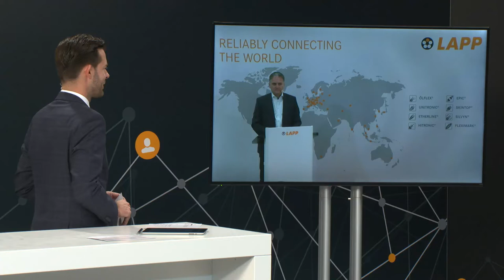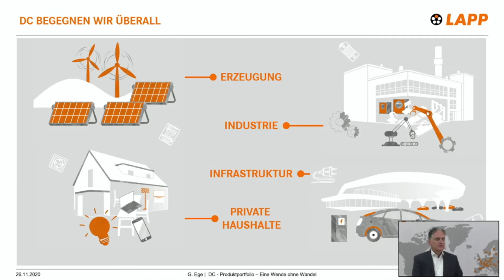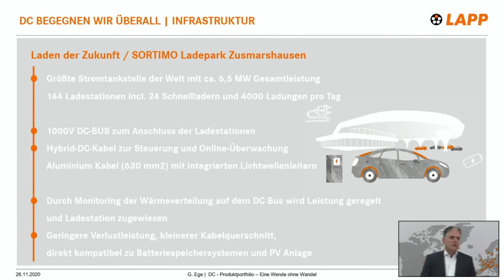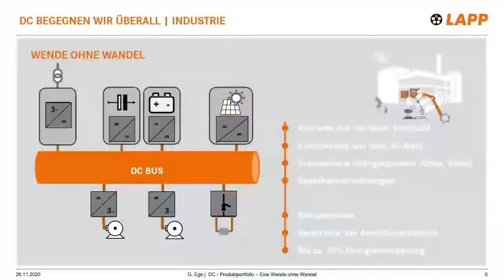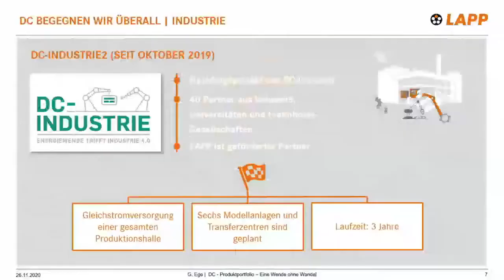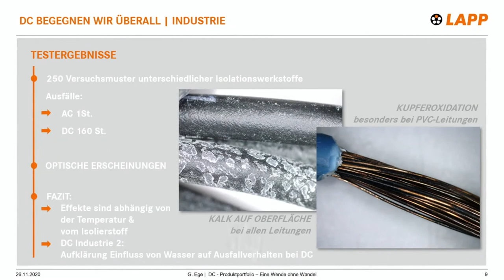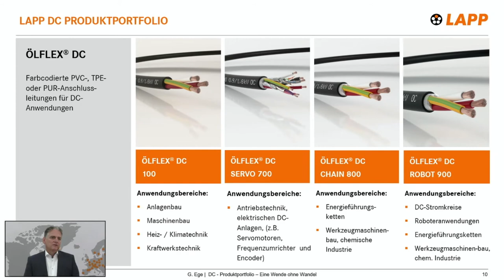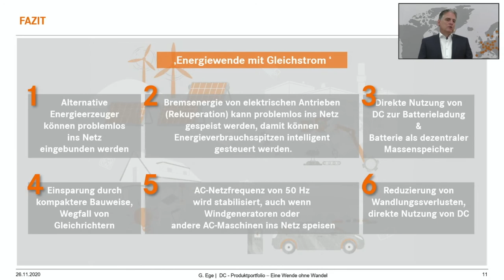Gleichstrom – Wende ohne Wandel?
„Wir brauchen eine Wende ohne Wandel“ – So formuliert es Guido Ege, Leiter Produktmanagement und Produktentwicklung bei der U.I. Lapp GmbH, wenn es um das Thema Gleichstrom geht. Besonders dann, wenn die Quelle für die Stromerzeugung aus erneuerbaren Energien wie Photovoltaik oder Windkraft kommt, wird klar, was er damit meint. Denn: Diese produzieren Gleichstrom (DC), der über Wechselrichter erst mal in Wechselstrom (AC) umgewandelt werden muss – und da viele Geräte und Antriebe nur mit Gleichstrom laufen, muss erneut umgewandelt werden. Somit kommt es zu enormen Wandlungsverlusten.

Es zeigt sich also: „Der langfristige Ausstieg aus den fossilen Energiequellen kann nur effizient gestaltet werden, wenn wir konsequent immer mehr auf Gleichstrom umstellen und Wandlungsverluste vermeiden.“ LAPP hat das frühzeitig erkannt und engagiert sich deshalb schon seit vielen Jahren zu dem Thema – unter anderem im Forschungsprojekt DC-Industrie, gemeinsam mit der TU Illmenau.

Referent:
Guido Ege, Leiter Produktmanagement und Produktentwicklung, U.I. Lapp GmbH

Direct current - a turn without a change?

"We need a turn without change" – this is how Guido Ege, Head of Product Management and Product Development at U.I. Lapp GmbH, puts it when it comes to the topic of direct current. Especially when the source of electricity comes from renewable energies such as photovoltaics or wind power, it becomes clear what he means by this statement. After all, these generate direct current (DC), which first has to be converted into alternating current (AC) by means of inverters - and since many devices and drives only run on direct current, it has to be converted again. This results in enormous conversion losses. It is therefore clear that "the long-term phase-out of fossil energy sources can only be made efficient if we consistently switch more and more to direct current and avoid conversion losses". LAPP recognized this at an early stage and has therefore been involved in this topic for many years - for example in the DC industry research project, together with the Technical University of Illmenau.

Speaker:
Guido Ege, Head of Product Management and Development, U.I. Lapp GmbH